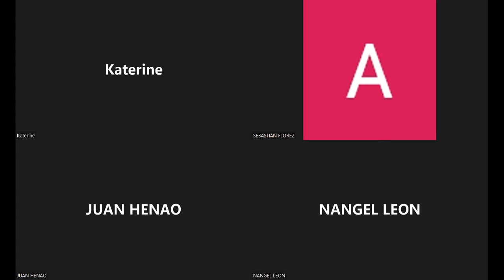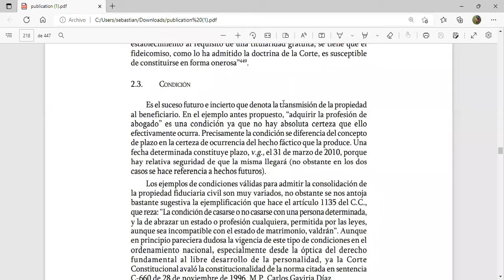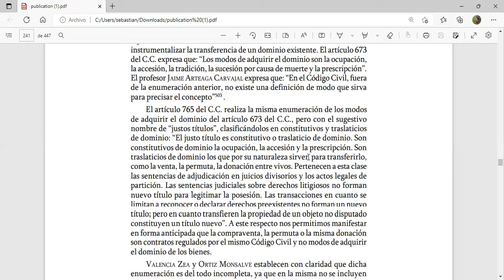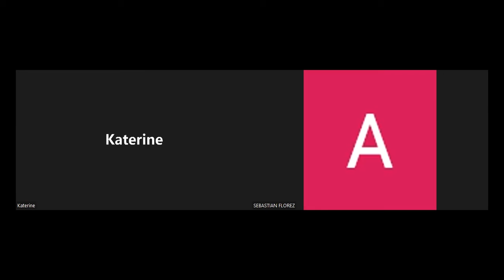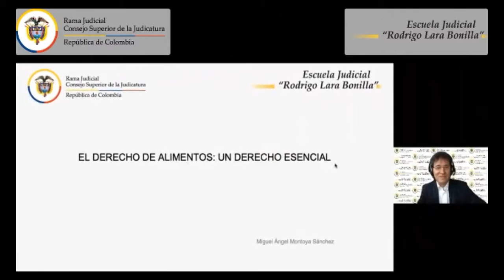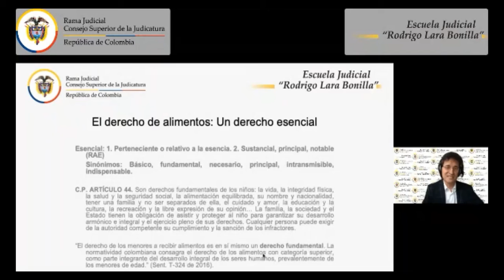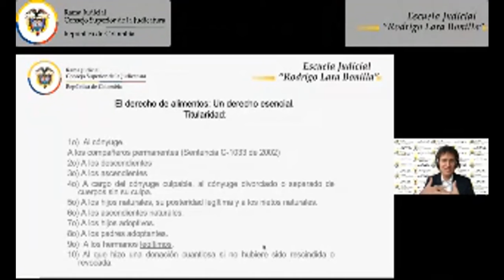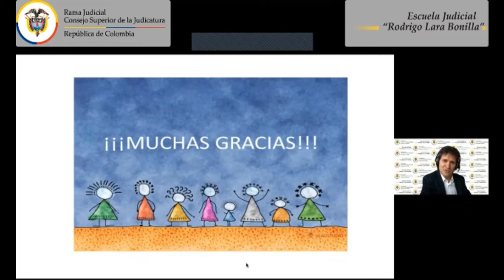AUX. TRIBUNALES - CIVIL II BIENES - CLASE # 4